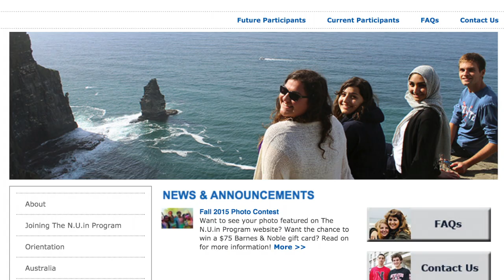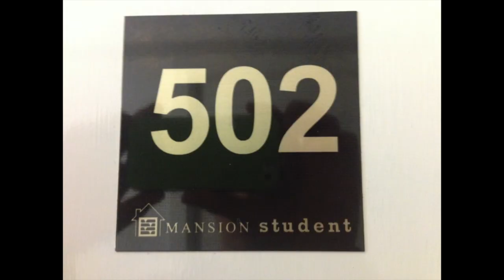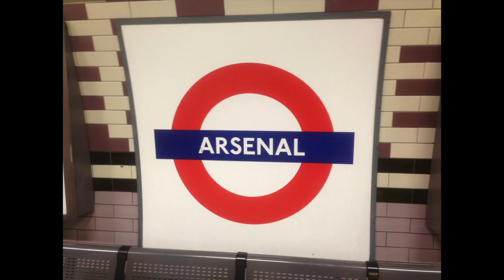NUIN England 2015: Nathan Glazer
A short video highlighting my first semester of college in London

The songs used in this video are not mine

To U - Jack U
Down On My Luck - Vic Mensa
What You Know - Two Door Cinema Club
Can't Tell Me Nothing - Kanye West
Suga Suga (Instrumental) - Baby Bash
Dum Dee Dum - Keys N' Krates
Work - Gang Starr